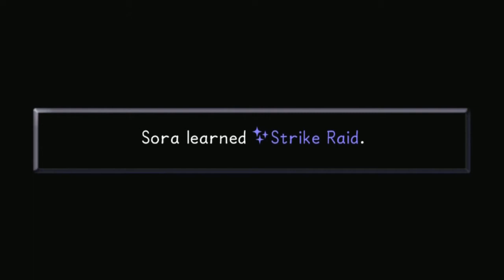Kingdom Hearts Walkthrough (Commentary) Part 20 - Secret Ingredients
This is my walkthrough of one of my most favorite childhood games of all time, the Final Fantasy meets Disney adventure RPG, Kingdom Hearts 1.5 Final Mix on the PS3 with live commentary.